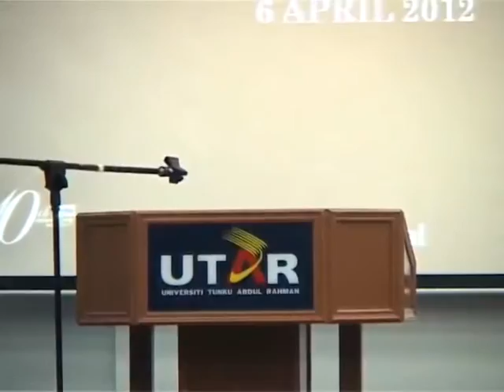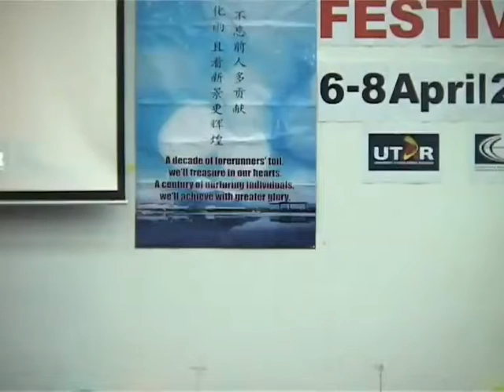UTAR CEE: Lifelong Learning Festival - Learning Thai Language